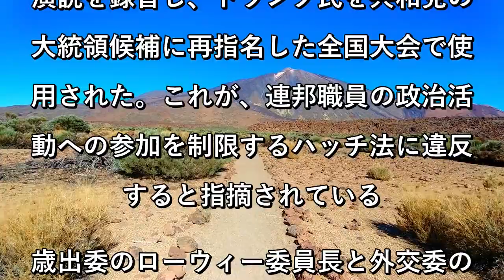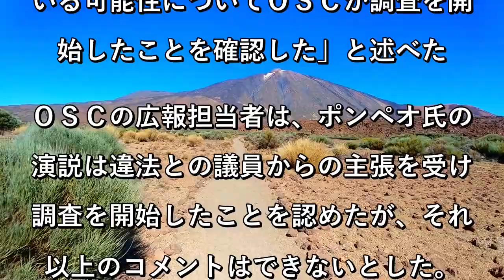米当局、共和党全国大会でのポンペオ氏演説調査 ハッチ法違反か